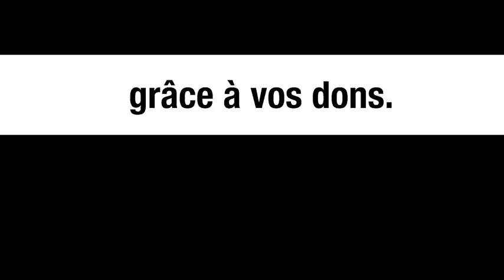« Les Ukrainiens bloquent leurs civils alors que la Russie tente de les évacuer » - Christelle Néant